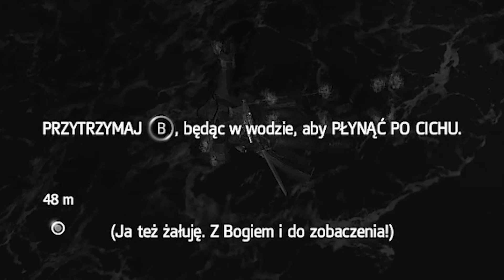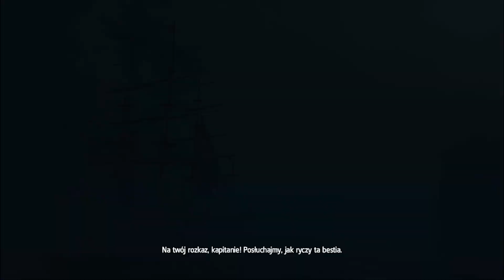Stary Przyjaciel... 💔 | Assassin’s Creed IV: Black Flag [#22]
:-Siema Elo-:
                                                                                             Ɛ≡≡≡≡≡≡D
Assassin’s Creed IV: Black Flag / Assassin’s Creed 4

Wiodącą postacią kampanii głównej w Assassin's Creed IV: Black Flag jest Edward Kenway (dziadek Connora Kenway'a z Assassin's Creed III), pochodzący z Walii XVIII-wieczny pirat, który podając się za członka tytułowego zakonu dowiaduje się o istnieniu legendarnego Obserwatorium, pozwalającego przyglądać się poczynaniom każdej osoby na ziemi. Pałający chęcią zysku korsarz postanawia zagarnąć sekrety Obserwatorium dla siebie, wplątując się w odwieczny konflikt między zakonami Templariuszy i Asasynów. Miejscem akcji są natomiast Karaiby rok po zakończeniu hiszpańskiej wojny sukcesyjnej (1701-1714), a więc w tzw. złotej erze piractwa. Podobnie jak we wcześniejszych grach z cyklu twórcom udało się wpleść w fabułę wiele autentycznych wydarzeń i postaci. Gracze mogą więc spotkać na swojej drodze m.in. Edwarda Teacha (Czarnobrody), Benjamina Hornigolda, Calico Jacka Rackhama, Annę Bonny oraz Charlesa Vane'a

Świat gry podzielony został na ponad 50 unikatowych lokacji. Najważniejsze z nich to trzy duże miasta - Kingston, Hawana i Nassau, z których każde reprezentuje odmienny styl architektoniczny. Nie brakuje również małych osad rybackich, plantacji cukru, ukrytych zatoczek czy starożytnych ruin. Żeglugę po morzach ułatwia bohaterowi własny statek – Kawka, który poddawać można rozlicznym modyfikacjom (np. taran, wzmocniony kadłub, większa liczba armat).

Cykl: Assassin’s Creed
Platformy: PlayStation 4, Nintendo Switch, PlayStation 3, Microsoft Windows, Xbox One, Xbox 360, Wii U, Google Stadia, PC
Producenci: Ubisoft, Ubisoft Montréal, Ubisoft Quebec, Ubisoft Romania, Ubisoft Montpellier, Ubisoft Kyiv
Twórca: Eric Baptizat
Scenarzysta: Darby McDevitt
Tryb: Komputerowa gra wieloosobowa